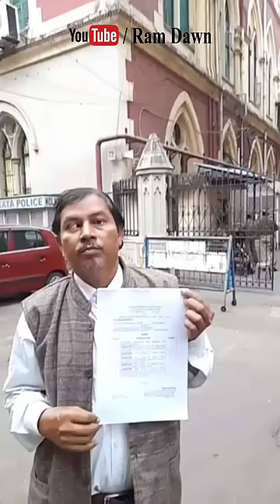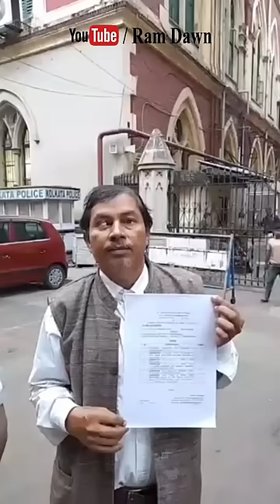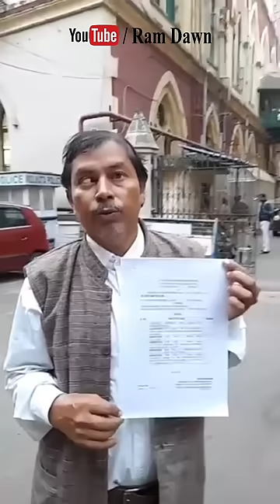ROPA 2009 এবং ROPA 2019 এর D.A প্রসঙ্গে সুপ্রিম কোর্টে যে সমস্ত লিখিত ডকুমেন্ট জমা দেওয়া হল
Arrears DA ROPA 2009 and current DA ROPA 2019,
Date: 10/12/2022